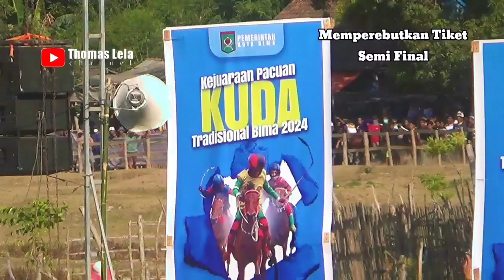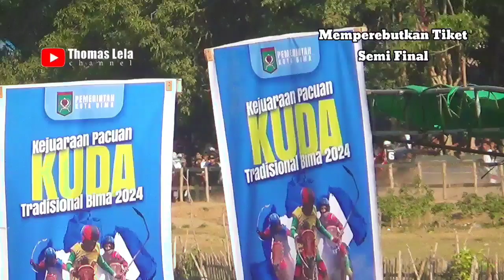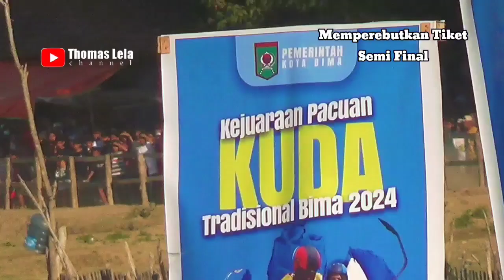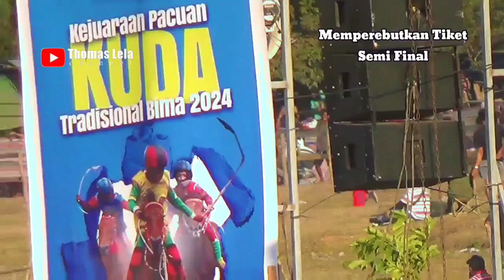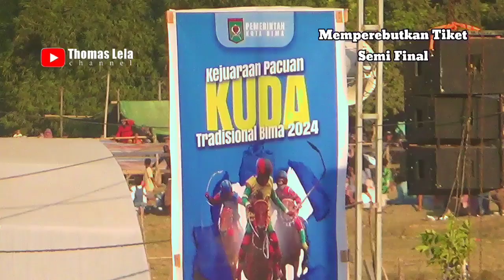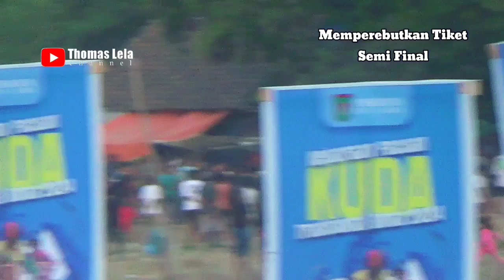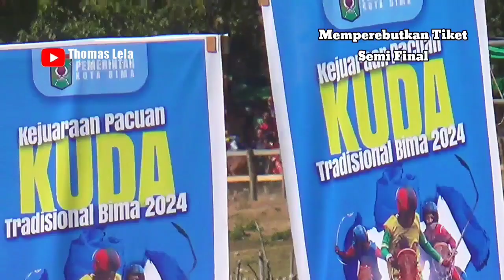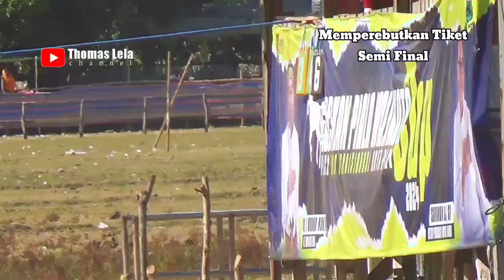Laga Rebut Tiket Semi Final || Full Racs Kls TK-D Piala Walikota Cup 2024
Laga Memperebutkan Tiket Menuju Semi Final Arena Pacuan Kuda Sambinae Kota Bima Piala Walikota Cup 2024 (Full Race Kelas TK - D)